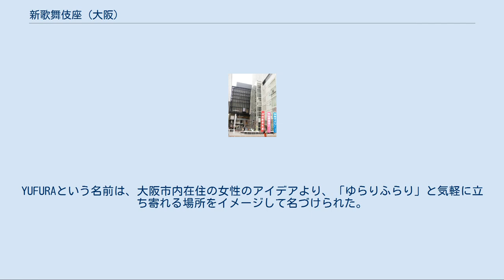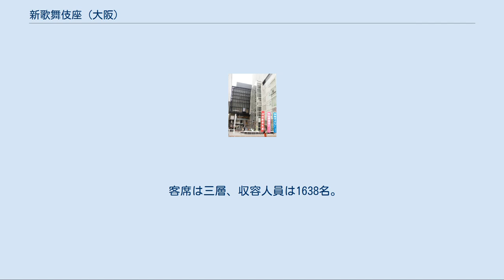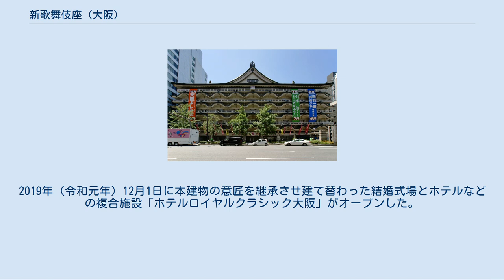新歌舞伎座 (大阪)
上本町YUFURA 」 新歌舞伎座 (大阪) 大阪新歌舞伎座（おおさかしんかぶきざ）は、大阪府大阪市天王寺区上本町6丁目の上本町YUFURAにある劇場。
 2010年（平成22年）9月に開場した。
 本項では大阪市南区（現：中央区の南側）難波に1958年（昭和33年）10月開場、2009年（平成21年）6月閉館した（初代）新歌舞伎座についても記述する。
 1958年（昭和33年）、千日前にあった大阪歌舞伎座（旧・大阪楽天地 → 大阪歌舞伎座 → 千日デパート → プランタンなんば → カテプリなんば → エスカールなんば（ビックカメラなんば店））の後継劇場として、千土地興行株式会社が難波に建設し、経営した。
 1963年（昭和38年）、千土地興行は株式会社ドリームランドと合併し、新社名は日本ドリーム観光株式会社となるが、1966年（昭和41年）に日本ドリーム観光は事業子会社である株式会社新歌舞伎座を設立し、以後この会社に大阪新歌舞伎座の経営を行わせることとした。
 1988年（昭和63年）、日本ドリーム観光はダイエーの傘下に入り、1993年（平成5年）にはダイエーに吸収合併されたため、株式会社新歌舞伎座はダイエー直属の子会社となった。
2005年（平成17年）ダイエーは株式会社新歌舞伎座を株式会社リサ・パートナーズのSPCである有限会社新宿オーフォーに譲渡した。
したがって、現在、株式会社新歌舞伎座はリサ・パートナーズ・グループに属する。
 建設から約50年が経過し、老朽化が進んだことから、2007年（平成19年）4月に、従来地の難波から大阪上本町駅南側の、近鉄劇場跡地（劇場は2004年に閉鎖済）の地上13階建ての再開発ビルに、新歌舞伎座を移転させる事になった。
 近鉄は、2010年（平成22年）1月15日に上本町の再開発ビルの名称を「上本町YUFURA（ユフラ）」に正式決定したと発表し、同年8月26日に新劇場と共に上本町YUFURAがグランドオープンした。
YUFURAはB1F - 5Fの商業施設、6Fの新劇場、7F - 13Fのオフィスで構成されている。
YUFURAという名前は、大阪市内在住の女性のアイデアより、「ゆらりふらり」と気軽に立ち寄れる場所をイメージして名づけられた。
また、新劇場の定紋は、先代と同じ鳳凰2羽が向き合うデザインとなっている。
 2010年（平成22年）9月、上本町YUFURAの現劇場が開場した。
間口約28.1メートル、奥行約22.4メートルの横長で奥行きの浅い、3層構造の客席である。
柿葺落公演は二十一世紀歌舞伎組による『太閤三番叟』『義経千本桜　吉野山』。
GACKTによる『眠狂四郎無頼控』など。
 初代新歌舞伎座（2007年3月） ホテルロイヤルクラシック大阪 この劇場は「新歌舞伎座」という名称であるにも関わらず、滅多に歌舞伎を上演しなかった（1995年2月の「二月大歌舞伎 市川猿之助特別公演」を最後に、初代劇場では1ヶ月単位の歌舞伎公演は行なわれなかった）が、その原因はこの劇場の創設当時の事情が関係している。
 1954年（昭和29年）、松尾國三は大谷竹次郎に請われて千土地興行の経営を引き受けたが、その同じ年から大阪歌舞伎座を本拠としていた関西歌舞伎はいわゆる「役もめ」から内部崩壊を開始し、観客動員も急速に低下、もはや「3000人劇場」の維持は無理と判断した松尾は「歌舞伎座の縮小・移転、歌舞伎座ビルの有効利用」の方向を決めた。
1958年（昭和33年）4月の新国劇公演を最後に大阪歌舞伎座を閉鎖、歌舞伎座ビル内部を改造して12月に商業ビル「千日デパート」として開業した。
一方、御堂筋西側の「なんば大映」跡地に建設されていた新劇場は「大阪新歌舞伎座」と命名されて10月31日に開場した（当時の収容人員は1835名）。
こけら落とし興行には尾上菊五郎劇団を迎え、関西からは市川壽海・中村富十郎（4世）のみの参加にとどめ、関西歌舞伎の本拠にはしない事を当初から明示していた。
 松尾は「歌舞伎座」の名の手前、開場の翌1959年（昭和34年）のみは年6回の歌舞伎興行を行ったが、1960年（昭和35年）以降は歌舞伎・新国劇・新派をしだいに取り止め、より収益のあがる新しい興行形態の開拓に積極的に乗り出した。
ただ、松尾は過去に役者経験があり、...